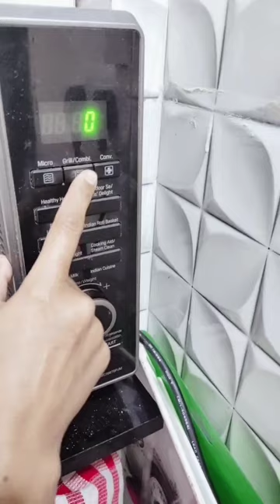Grilled Baby Corn in a microwave oven with only 2 ingredient